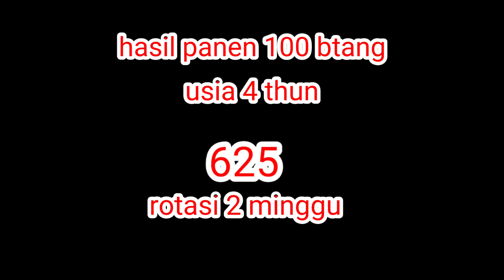paling enak panen sawit di kebun ini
assalamualaikum wr WB jumpa lagi bos kali ini saya panen sawit kebun pribadi slamtnyaksikan